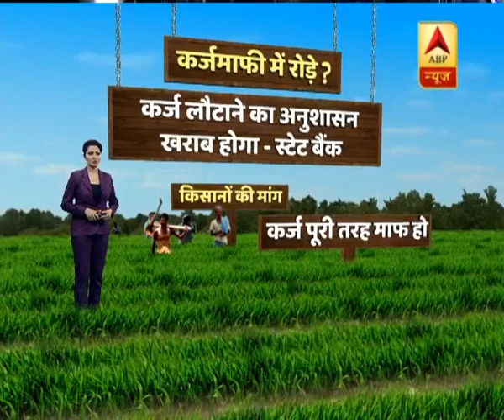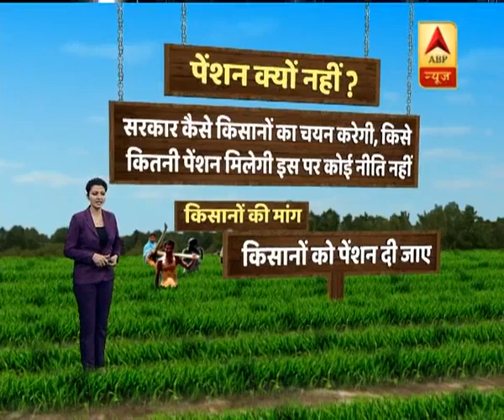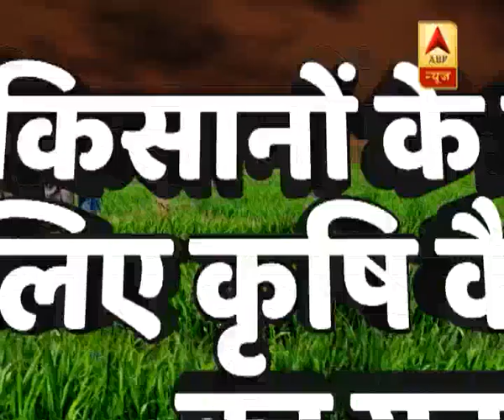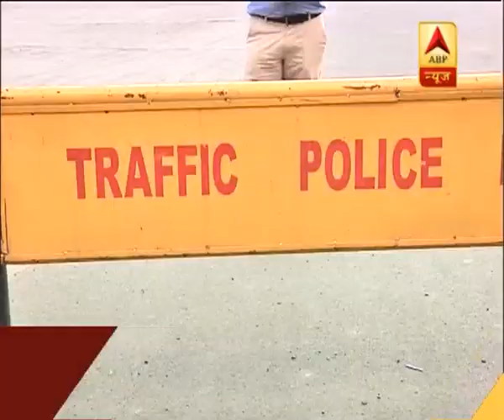unknown | ABP News Hindi